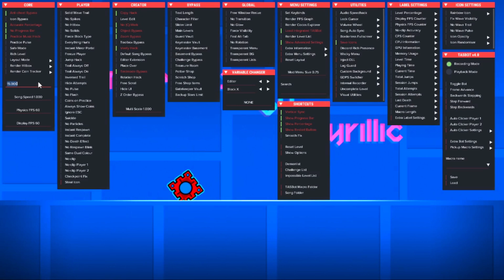[IMPOSSIBLE LEVEL] Timeless by Cyrillic | Geometry Dash